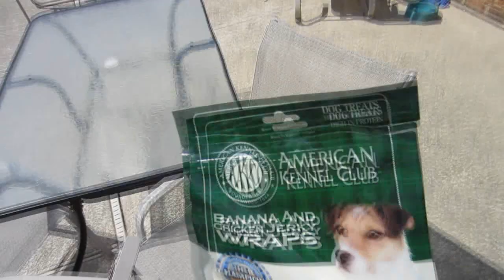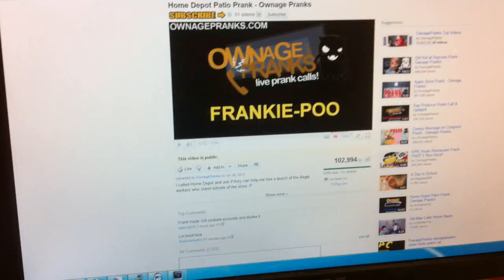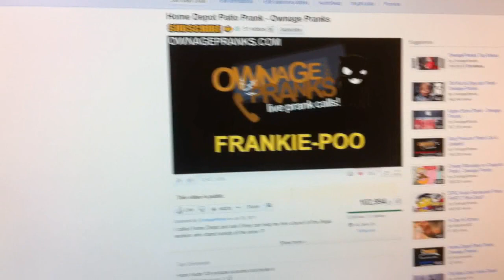FLICKING WATERMELONS AND EMPTY WALMARTS? [Vlog #12]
Here are a bunch of random clips that I had from my trip, haha :) New video